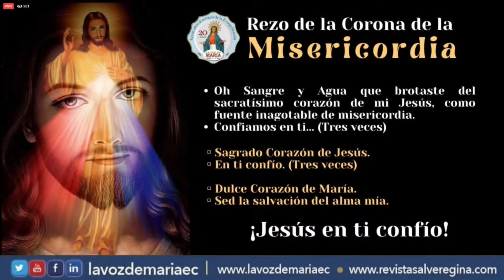Corona de la Misericordia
Hora: 15 h 00 EC
Únete a la  por Facebook y/o YouTube, dale click al link:
La Voz de María 88.1FM , 24 horas Junto a Ti ❤️